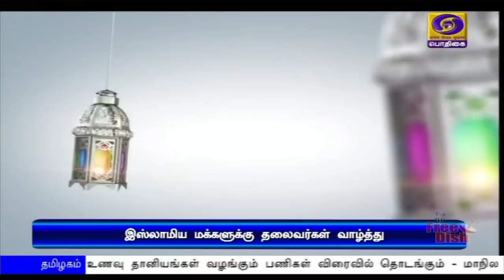பொதிகை இரவு 7.00 மணி செய்திகள் [24.05.2020]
1) இரண்டு மாதங்களுக்கு  பிறகு உள்நாட்டு  விமானசேவை நாளை மீண்டும் தொடக்கம் : பயணிகளுக்கான புதிய வழிகாட்டு நெறிமுறைகளை அறிவித்தது மத்திய சுகாதாரத்துறை

2) கொரோனா பாதிப்புக்கு சிகிச்சை அளிக்க மேலும் இரு மாதங்களுக்கு சுகாதார கட்டமைப்பு வசதிகளை தயாராக வைத்திருக்கவேண்டும் - தமிழகம் உள்ளிட்ட மாநிலங்களுக்கு  மத்திய அரசு அறிவுறுத்தல்

3) ரமலான் பண்டிகை நாளை கொண்டாட்டம் : குடியரசுத்தலைவர் ராம்நாத்கோவிந்த் உள்ளிட்ட தலைவர்கள் வாழ்த்து

4) தமிழகத்தில் இன்று ஒரேநாளில் 765 பேருக்கு கொரோனா தொற்று உறுதி- சென்னையில் மட்டும் 587 பேருக்கு பாதிப்பு

5) இந்தியாவுக்கு ரஃபேல் போர் விமானங்களை வழங்குவதில் தாமதம் இல்லை - பிரான்ஸ் தூதர் விளக்கம்

6) அம்பத்தூர், கிண்டி உள்ளிட்ட 17 தொழிற்பேட்டைகள் நாளை முதல் இயங்க  நிபந்தனையுடன் அனுமதி : தமிழக அரசு அறிவிப்பு